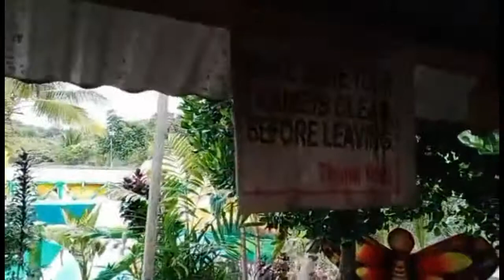Balbon Resort located at Badiangon,Arakan North Cotabato//Adeline Cabañog.